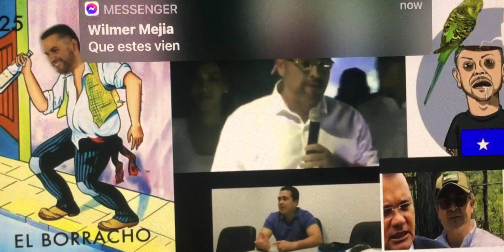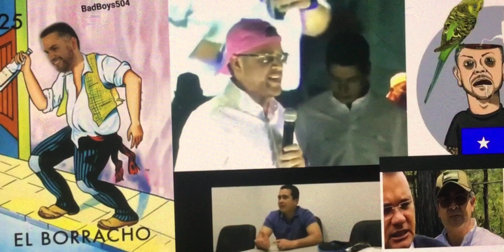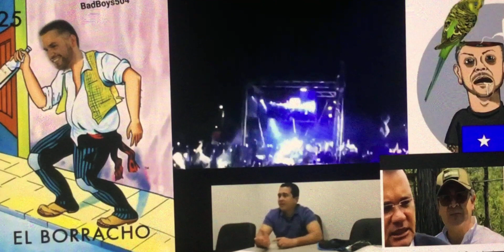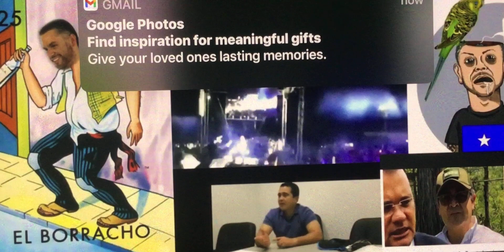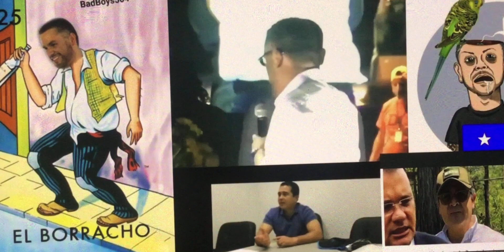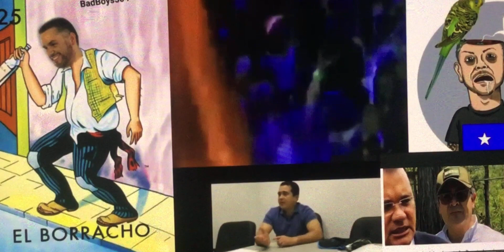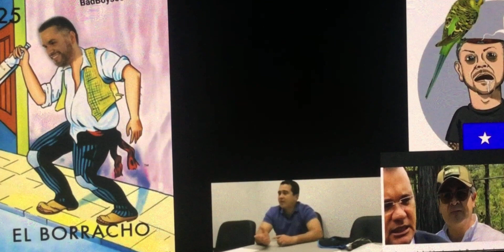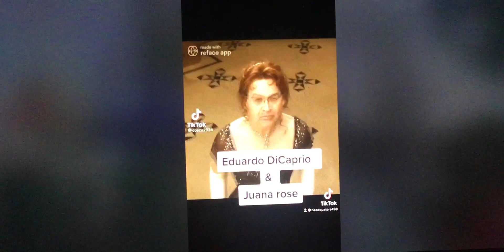November 29, 2021